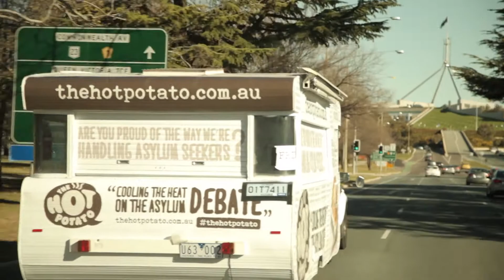Imogen Bailey invites Kevin and Tony to have their say.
A personal invitation to two heavy hitters in the asylum seeker debate to come down and have a Hot Potato. Will they step up to the challenge?

We'll be in Manly on the 21st and Brisbane on the 24th.

Share and like away...